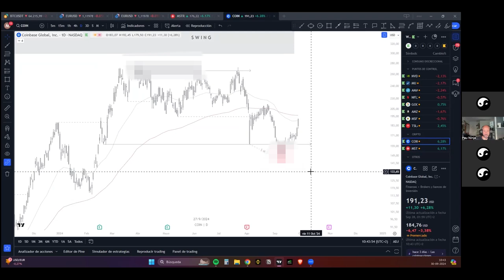💥 Coinbase VS MicroStrategy: ¿cuál es mejor si no puedes invertir en Bitcoin?